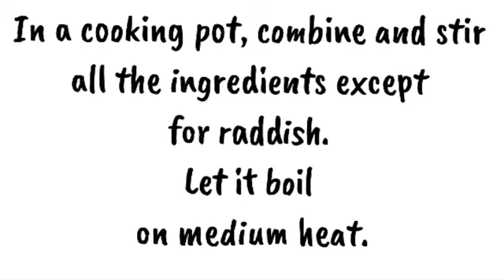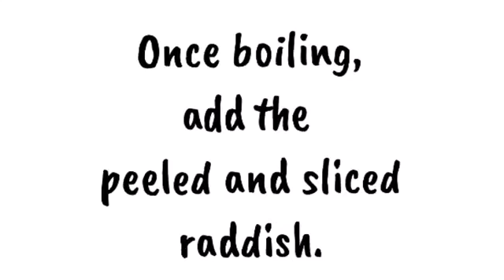Korean Style Pickled Raddish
Ingredients:

225g peeled and sliced raddish
2/3 cup water
2/3 cup vinegar
1/4 cup sugar
1/2 tbsp salt
1/2 tsp turmeric powder
7 black pepper
1 bay leaf